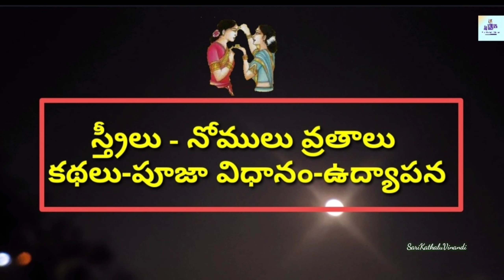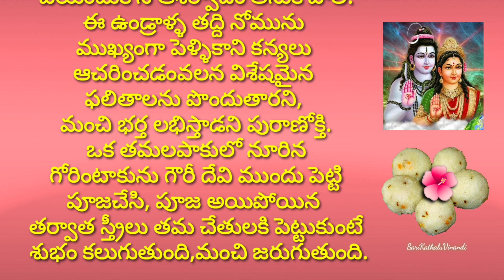29.ఉండ్రాళ్ళ తద్ది నోముఉండ్రాళ్ళతదియ UndrallaTaddiNomu ఉండ్రాళ్ళ తద్దివిశిష్టతపూజావిధానంకథఉద్యాపన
29.ఉండ్రాళ్ళ తద్ది నోము